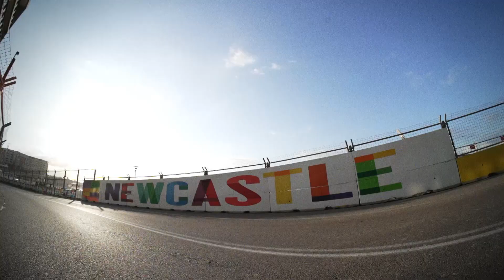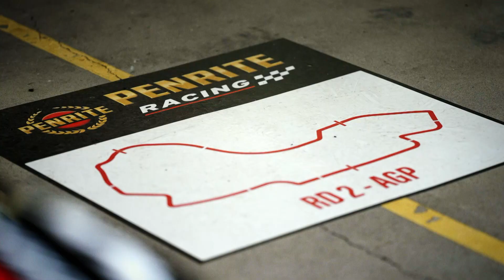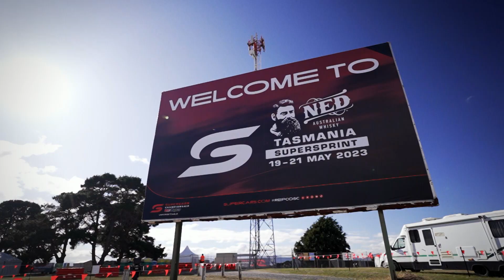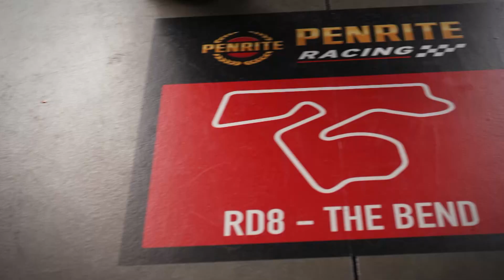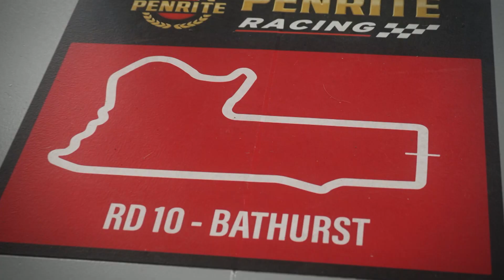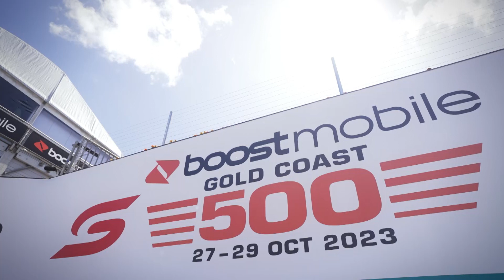The story of 2023 - Recap of the 2023 Repco Supercars Championship